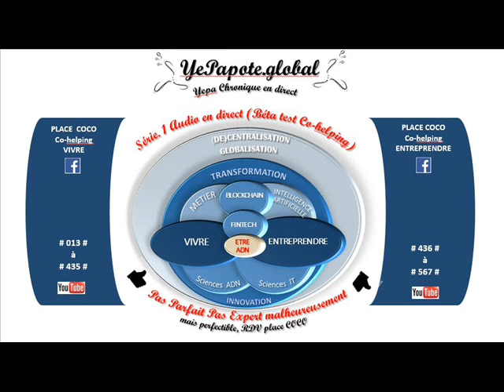#247# Précarité Endettement mindset. Aides sociales, Allocations : CAF RSA Se reconstruire ?